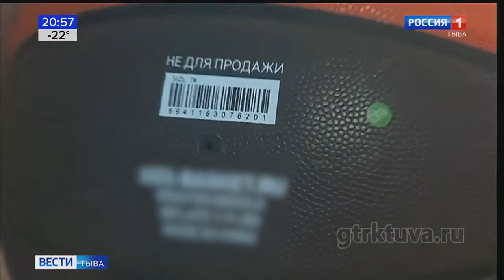Видеосюжет из Республики Тыва о финале регионального этапа Чемпионата ШБЛ "КЭС-БАСКЕТ" 06.02.2020